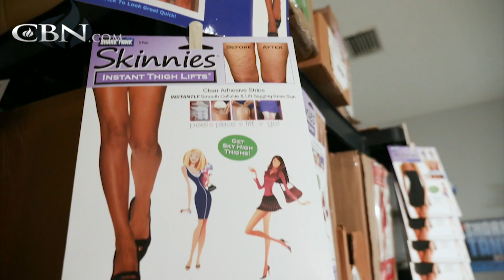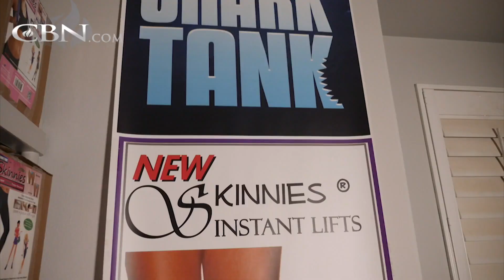Do This for Your Financial Breakthrough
Nick and Penilopee are the entrepreneurs behind “Skinnies Instant Lifts” and appeared on the show Shark Tank. But before they found success, they struggled to make ends meet. Putting this one thing first made the difference. You can do it too.

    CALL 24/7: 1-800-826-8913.